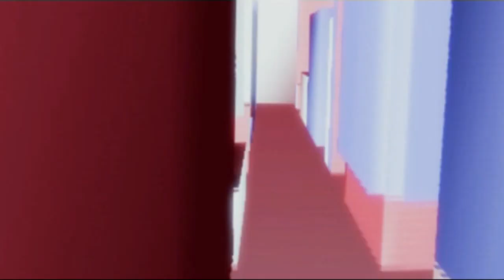MikeAlike - American Starz (OFFICIAL HD MUSICVIDEO)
VIEW IN HIGH QUALITY

My  video for the song "American Stars" by Mike Alike, from his album "Model Male"

The story of the video is about 3 corporate workers lost in an artificial world trying to find a way to speak out.

Made by HollandDirector

lyrics:

Red, white, blue, blood black eyes
American Stars
new destruction is in disguise (we dubbed that "in your eyes")
living in the American dream-everything is not like it seems
We are all-American stars, worshiping ourselves from afar
The American star
driving sexy luxury cars
dirty dreams
tainted teams
red-white-blue
blood black eyes, new destruction, is in disguise (dubbed over "in your eyes")
playing stadiums and super domes
living placid in designer homes
prescription pills
fast money trix
new living will-drugs that fix
all the same to me, because I say I'm free
escaping this captivity with depraved realities
playing stadiums (in a biting tone)
and super domes ( sardonic tone with spiteful tendencies)
prescription pills
fast money trix
all the same to me
because I say I'm free
c.2009